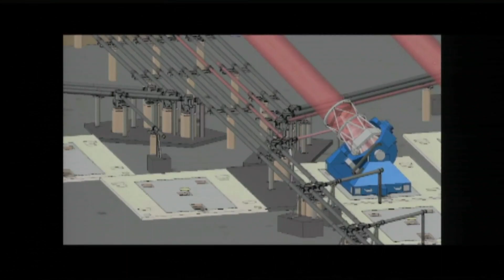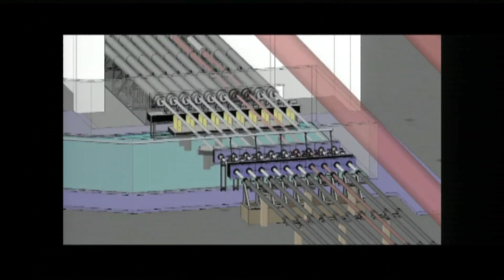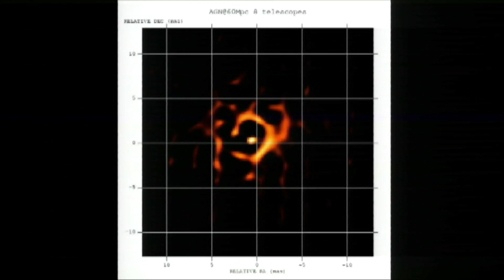A better way to see the Universe | Dr. Michelle Creech-Eakman | TEDxABQ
Dr. Michelle Creech-Eakman is working on a telescope in southern New Mexico with the potential to change the way we see the universe. A project scientist on the Magdalena Ridge Observatory's Interferometer, Michelle holds a master of science in physics from the University of North Dakota, and completed her doctorate in astrophysics at the University of Denver.